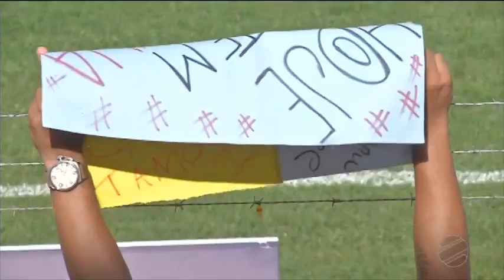Nova Mutum 1x1 Mixto - Mato-grossense 2020 (TVCA)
Debaixo de sol escaldante das 15h, Nova Mutum e Mixto empataram em 1 a 1. O jogo foi válido pela 4ª rodada do Mato-grossense e aconteceu no estádio Valdir Doilho, em Nova Mutum. O gol do Tigre foi marcado pelo atacante Magno El Lobo.

Vídeo: TVCA